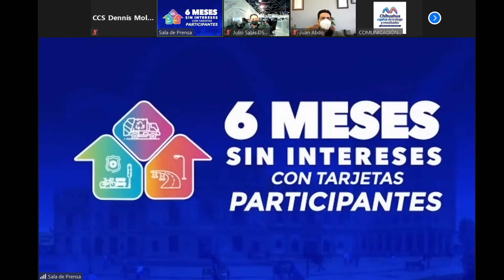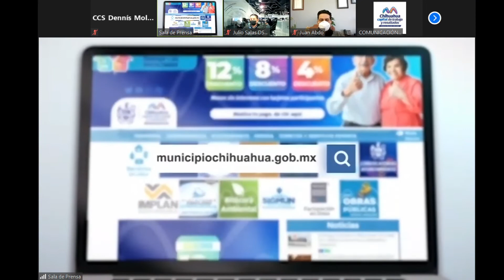Abrirán este sábado y domingo cajas para pagar con el 12% de descuento el Predial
El alcalde de Chihuahua, Marco Bonilla, informó que el próximo fin de semana, sábado 29 y domingo 30 de enero, estarán abiertas las cajas de la Tesorería Municipal para quién desee acudir a pagar y aprovechar el descuento del 12 por ciento en el Impuesto Predial.